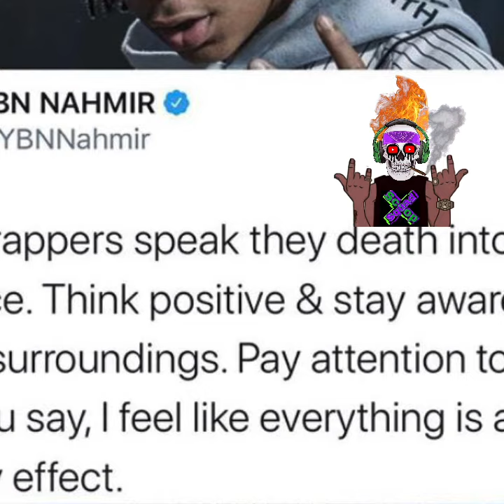YBN NAHMIR Says Rappers Are Speaking Death Into Existence.